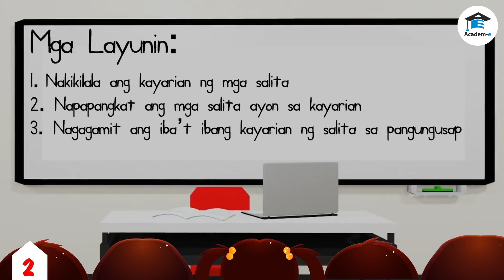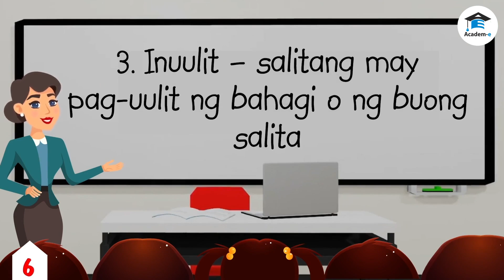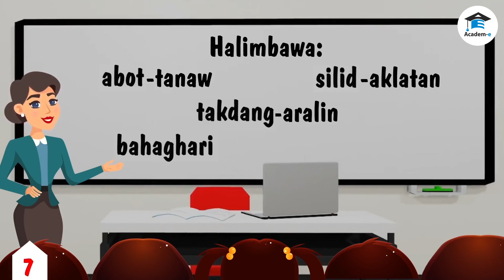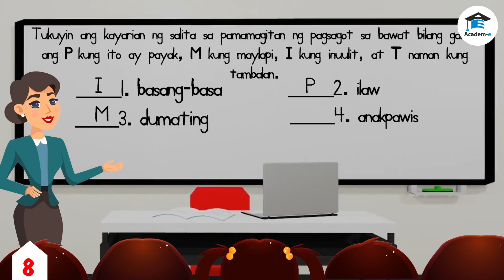AVL2023FIL02L03: Kayarian ng mga Salita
 Nakikilala ang kayarian ng mga salita
 Napapangkat ang mga salita ayon sa kayarian
 Nagagamit ang iba’t ibang kayarian ng salita sa pangungusap